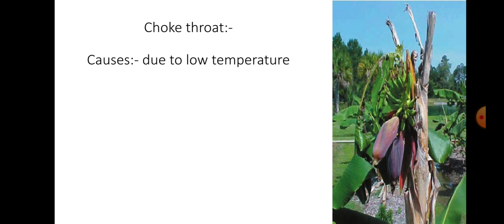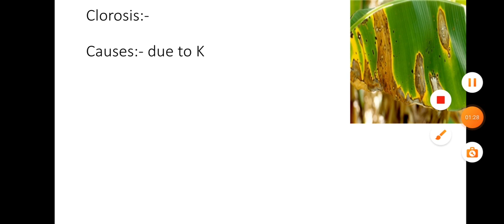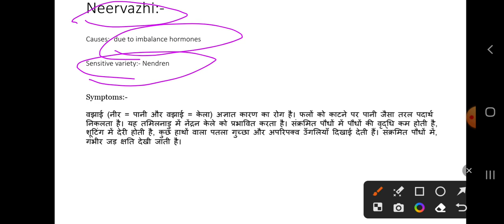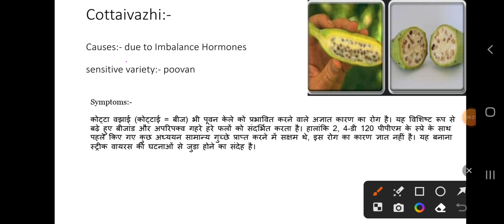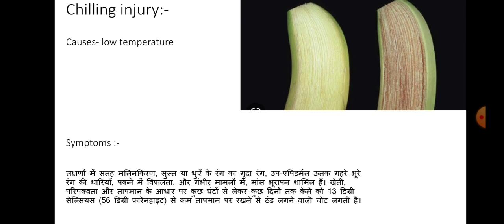physiological disorder of Banana 🍌 # B.Sc. ag. 5th semester # students